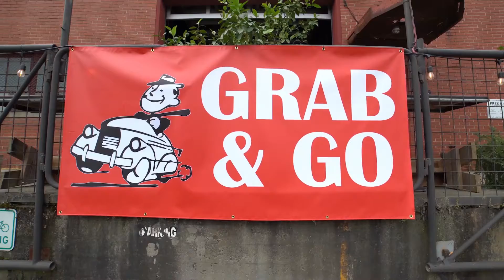Advertise in Charlotte with Kiss 95.1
1,511,900 Charlotte Consumers Are Waiting To Hear From Your Business

When Charlotte area small business owners want to reach the local consumers who will spend $49.6 billion at retail this year, radio advertising is the most effective and affordable option.

92% of local consumers tune-in to Charlotte radio each week. This is far more than watch broadcast TV, read a newspaper, use social media, or log-on to a streaming audio site. This includes listeners of all generations. Generation X, Y, and Z. Boomers. Millennials. Everybody.

Most importantly, according to Advertising Age Magazine, radio advertising delivers a better return on investment than television, newspaper, and social media.